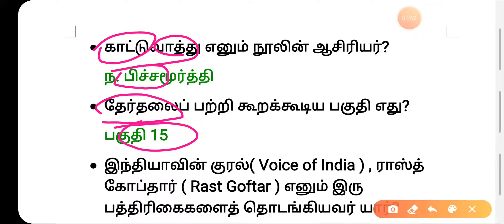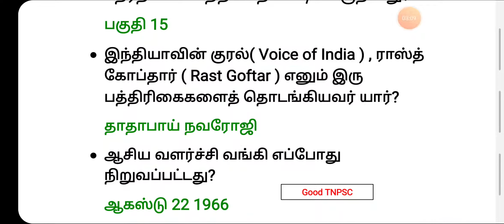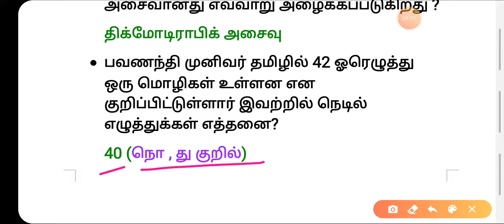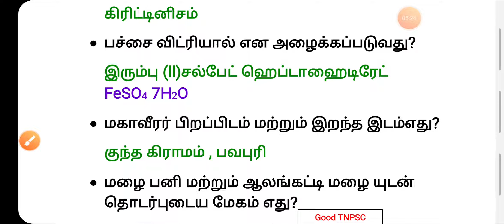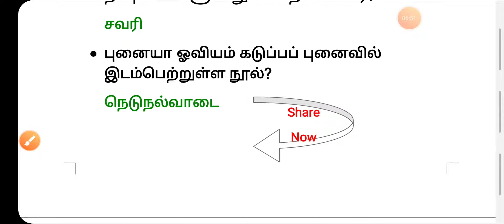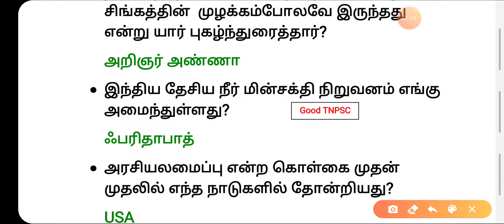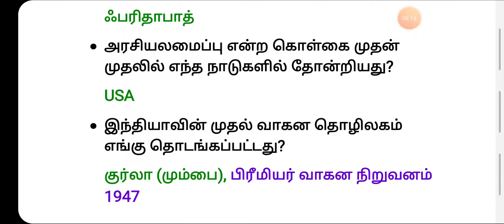பஞ்சாமிர்தம் 1 Pancamirtam 1 shortcut use TNPSC PC RRB SSC FORESTER